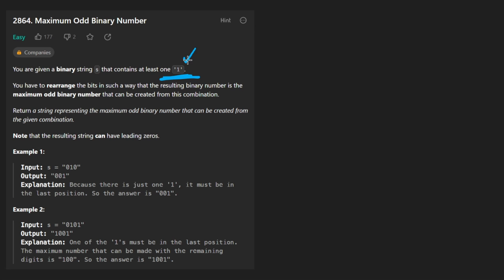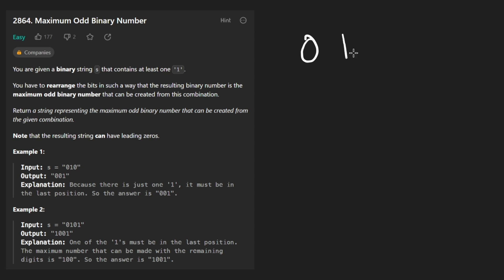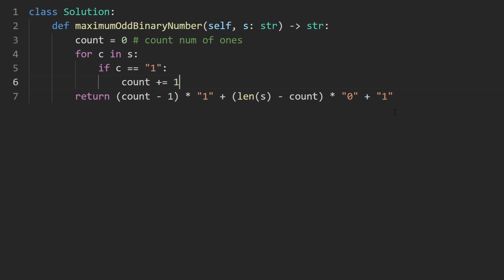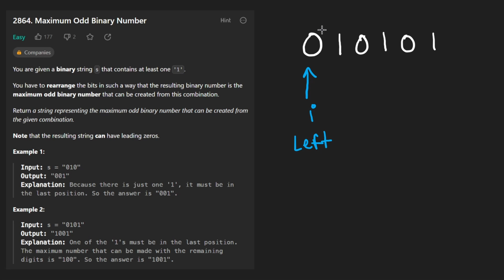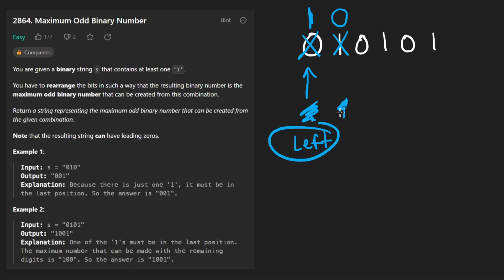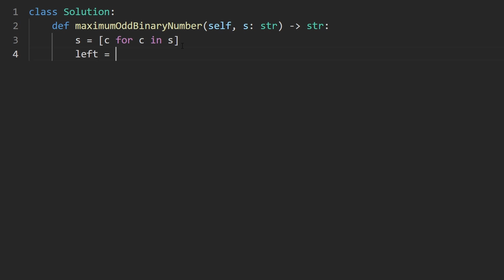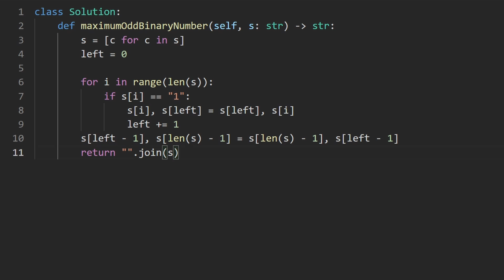Maximum Odd Binary Number - Leetcode 2864 - Python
0:00 - Read the problem
0:27 - Drawing Explanation
2:29 - Coding Explanation
4:36 - Drawing Explanation
7:44 - Coding Explanation

leetcode 2864